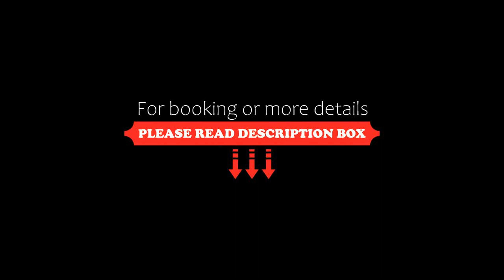Crowne Plaza Fuzhou Riverside, an IHG Hotel, Fuzhou, China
About Property:
Located in the Rongqiao Center of North Minjiang central business district in Fuzhou, Crowne Plaza Fuzhou Riverside features free WiFi and a restaurant. The hotel is adjacent to Minjiang Park and Rongqiao Art Mall. Three Lanes and Seven Alleys historic site is 15-minute drive away from the property.
Crowne Plaza Fuzhou Riverside is 9 km from Fuzhou Railway Station and 18 km from Fuzhou South Railway Station. The nearest airport is Fuzhou Changle International Airport, 50 km from the prope...
Property Type: Hotel
Address: 100-1 Jiangbin West Avenue, 350002 Fuzhou, China
Searching For
1. Crowne Plaza Fuzhou Riverside - an IHG Hotel - Fuzhou - China
2. Crowne Plaza Fuzhou Riverside - an IHG Hotel - Fuzhou - China Address
3. Crowne Plaza Fuzhou Riverside - an IHG Hotel - Fuzhou - China Rooms
4. Crowne Plaza Fuzhou Riverside - an IHG Hotel - Fuzhou - China Amenities
5. Crowne Plaza Fuzhou Riverside - an IHG Hotel - Fuzhou - China Offers and Deals
Audio Credit:
Track Title: Blank Slate
Artist: VYEN